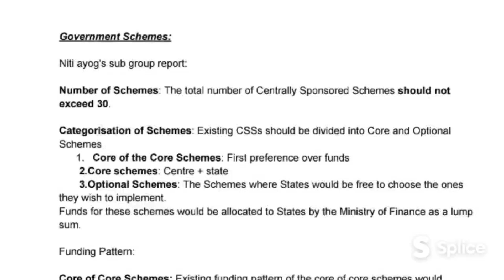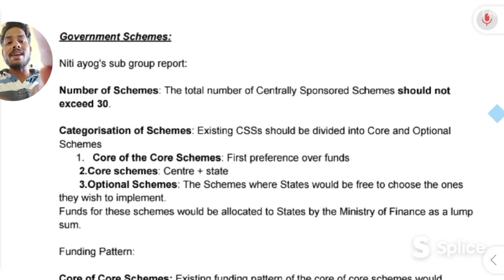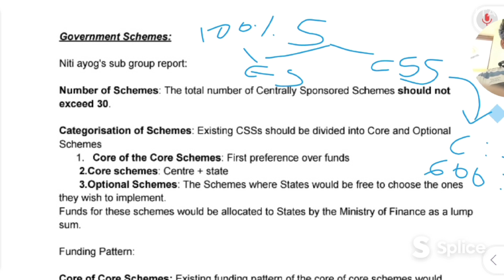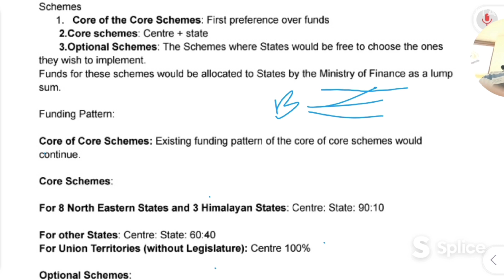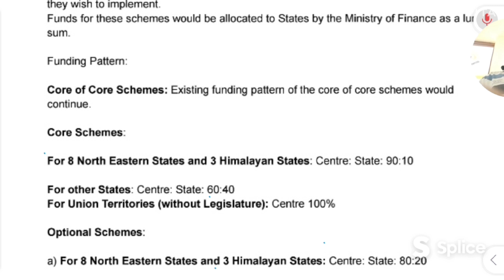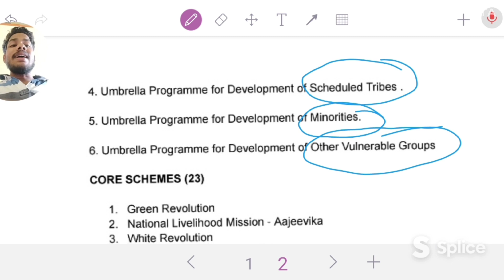Class 1 - Schemes basics I IBPS AFO tamil I IBPS SO I A2Z I Funding pattern I Core schemes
Introduction:
00:00 Introduction
2:00 Importance of schemes
3:29 Categorisation schemes
5:45 Funding pattern
8:30 Core of the core schemes
9:15 Core schemes

SUBJECTS TO BE COVERED In TAMIL:
📌Agriculture
📌Spacing ,Time of sowing, seed rate
📌Horticulture
📌Varieties important only
📌Lac culture
📌Sericulture
📌Apicultue
📌Pig husbandry
📌Agriculture engineering
📌Plant breeding and genetics
📌Plant physiology
📌Entomology
📌Pathology
📌Different Diseases
📌Soil resources
📌Indian soil

Aspirantszone_a2z
Saikumar S